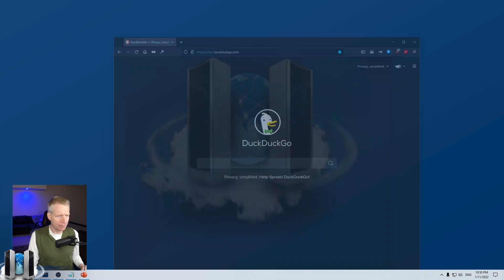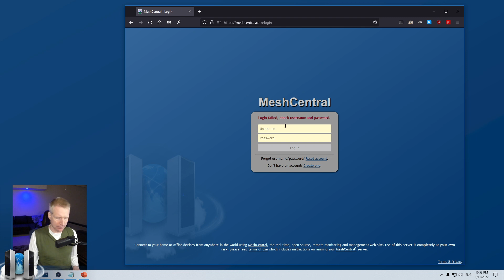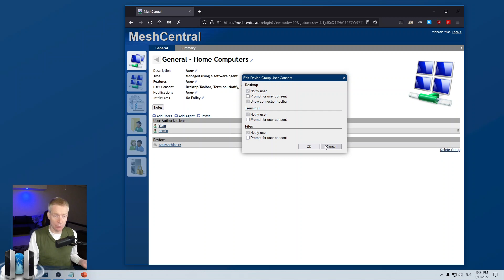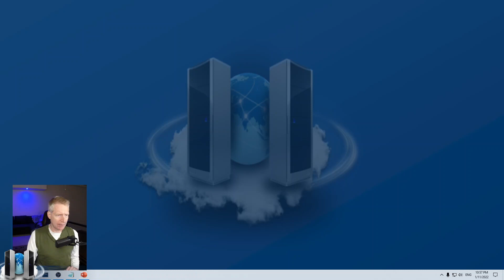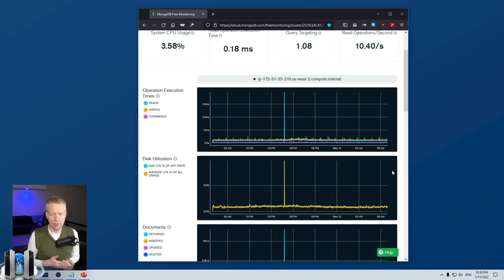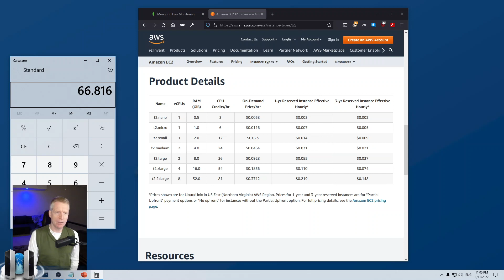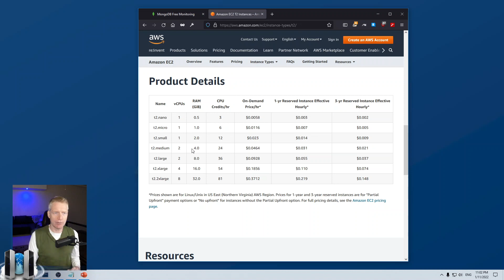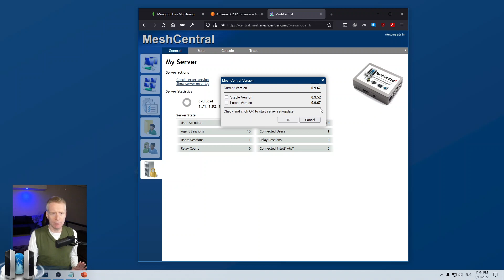MeshCentral - Public Server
is a free public server anyone can use. It's not a demonstration site, instead it's running a real instance of MeshCentral and open for everyone. On the public instance, user notification and privacy bar are always enabled and can't be disabled. In this video, we look at how MeshCentral.com is hosted and data we get from it and helps make the software better.

00:00 - Introduction
00:30 - MeshCentral.com pubic server
03:05 - Login using FIDO 2FA
03:45 - User notification is always enabled
05:00 - Why are you running a public instance?
05:18 - MeshCentral.com connection data
07:26 - MongoDB free monitoring data
09:16 - How is MeshCentral.com hosted?
11:50 - No guaranties, runs you own instance
12:39 - Improving and optimizing the server
13:00 - The MeshCentral "stable" version
14:38 - Conclusion